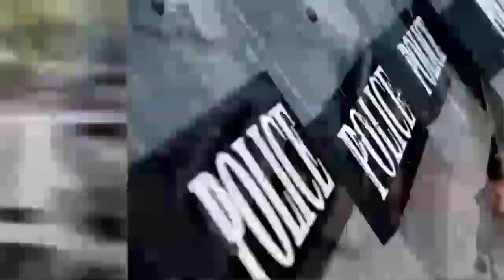FRIDAY FREE FULL SHOW - 8-30-19 - SUBSCRIBE YA BASTIDS